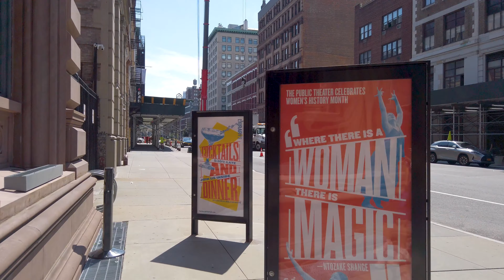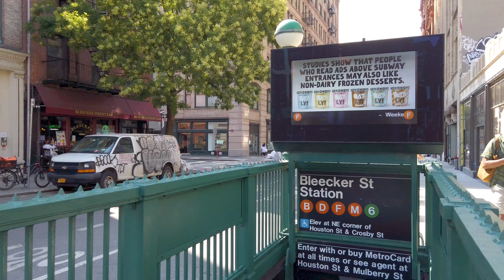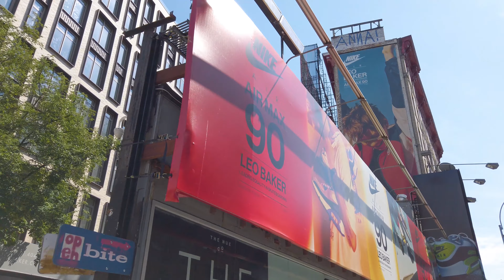NYC by Area【NoHo】2020 New York Walking Tour,Lower Manhattan Travel Guide ニューヨーク マンハッタン ノーホー 観光 旅行 4K